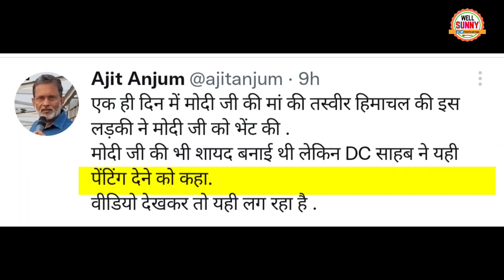Ajit Anjum On PM Modi Shimla Video With Painting Girl Modi Trolled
Ajit Anjum trolled pm modi on Shimla painting girl with Modi.